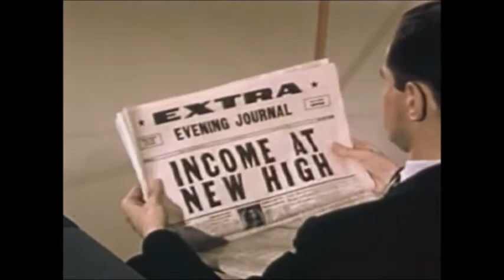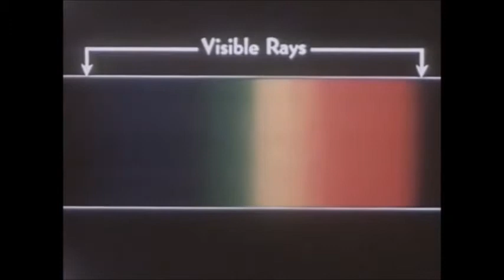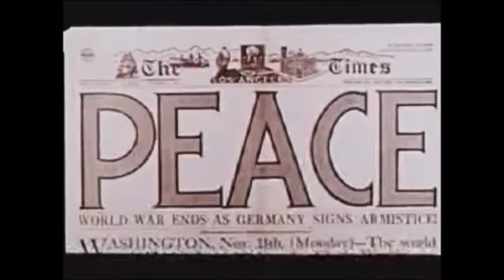Baxter - Need (music video)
Words and music written by Seth Baxter Ratcliffe
From the album "Seratonin" which will be released on 12/11/2015